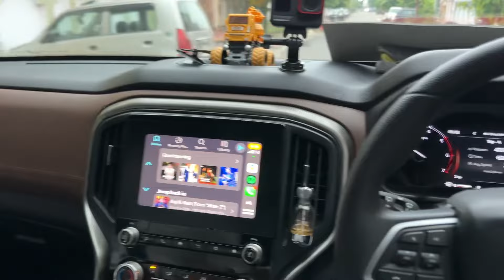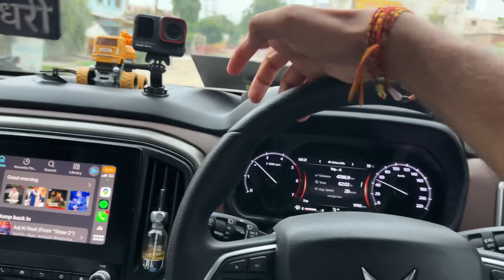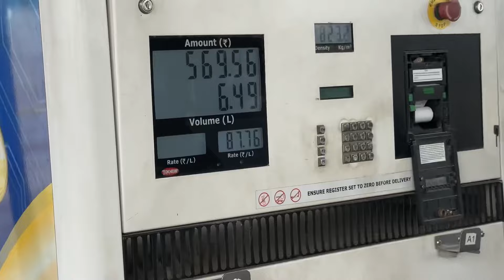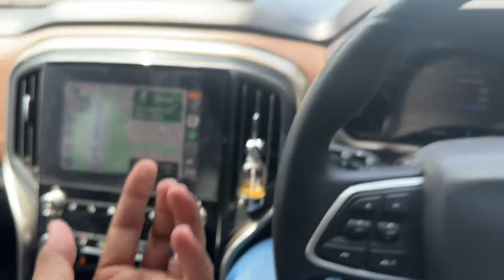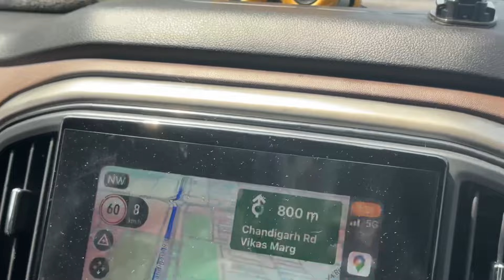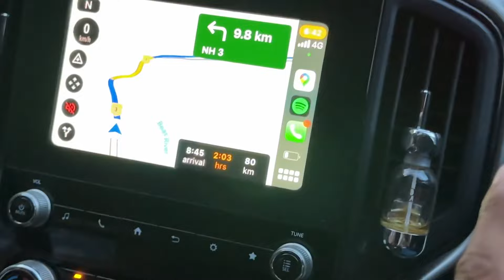FINALLY SCORPIO N LEKE CHAL DIYE BULANDHSHAHR UP13 TO LADAKH 😍 JITNA ASAN LAG RAHA HAI UTNA HAI NAHI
Good morning friends har har mahadev bado ko ramram or choto ko hello

Hey friends  nitin chaudhary this side & thanks alot for watching my vedio .please like the vedio if you enjoyed watching or comment if you want to suggest something and appreciate

Follow on instagram _ nitinchaudharyvlogs